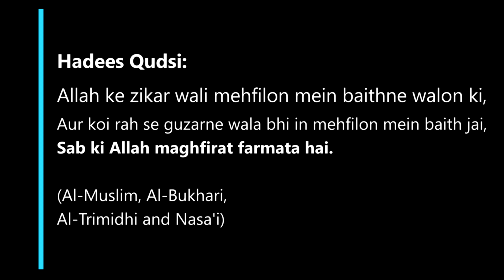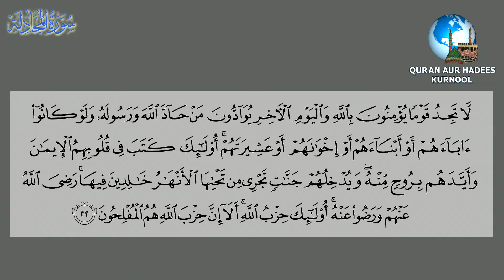Tafseer E Quraan 2024 Para 28 By Abdul Ghaffar Salafi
Moulana Abdul Ghaffar Salafi ko Masjid E Gounda Committee Kurnool Walon Ne Bayan Karne Ki Dawat Di. Shaik Ne Masjid E Gounda, Kurnool Mein Unwan " Tafseer E Quraan Para 28 " Par Bayan Diya. Allah Hum Sab Ko Es Bayan Se Faida Uthane Wala Banaye, Ameen Aur Shaik Ko Es Ka Bharpur Ajr Ata Kare Ameen. Quran_Aur_Hadees_Kurnool Abdul_Ghaffar_Salafi Islam Islamic_Bayan Islamic_Video Deen_Islam Ahle_Hadees Urdu Bayan

00:00  -  Introduction
01:40  -  Jab Biwi Haram Hojaye ….
05:22  -  Allah Ke Dushman Se Dosti
07:13  -  Rasool (Saw) Ki Baat Man Lo
08:42  -  Ansaar Ki Fazeelath
10:30  -  Mehman Nawazi Ki Misal
12:49  -  Aakhirat Ki Taiyari Krlo
14:46  -  Quraan Ki Taseer
15:45  -  Mushrik Se Nafrat
17:05  -  Baat Aur Kaam
19:13  -  Gadhe Ka Bojh
20:14  -  Taqwa Ki Bar Kat
21:21  -  Jahannam Se Bacho